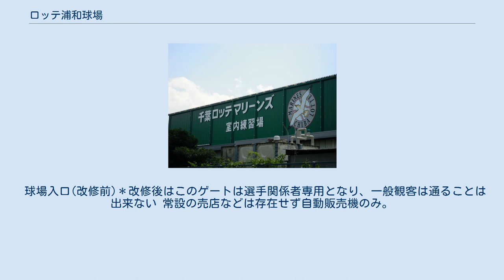ロッテ浦和球場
ロッテ浦和球場（ロッテうらわきゅうじょう）は、埼玉県さいたま市南区にある野球場で、製菓メーカー・ロッテ浦和工場の敷地内にある。
プロ野球・千葉ロッテマリーンズが二軍の本拠地として使用しており、同球団が運営管理を行っている。
 ロッテはかつて、二軍が自前のグラウンドを持っておらず、1988年まで東京都青梅市の青梅スタジアム（当時の名称は「青梅球場」で、音響機器メーカーのティアックが所有していた）を間借りして二軍の練習やイースタン・リーグ公式戦を開催していた。
しかし、前の一軍本拠地だった川崎球場や埼玉県狭山市のロッテ狭山工場内にあった合宿所からは遠く、著しく不便を被っていた。
このため、ロッテは浦和市の同社浦和工場の敷地を球団のファーム育成施設として整備することを決定。
1989年に浦和球場と室内練習場を完成させた。
さらに1998年1月には球場の南方に合宿所「千葉ロッテマリーンズ寮」が新築されている。
 室内練習場 外観 本球場では選手らが練習する姿が間近で見ることができ、イースタン・リーグ公式戦も開催される。
本球場は三塁側がホームで、一塁側がビジターとなっている。
 観覧設備は内野の一塁および三塁側の土盛りスタンドにベンチが置かれているだけの状態であったが、2011年11月-2012年2月に設備の改修が行われた。
土盛りにベンチの観客席は、階段状になったコンクリートの上にセパレートタイプの椅子が取りつけられたが、観客収容能力は以前と大きく変わらず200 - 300人程度である。
グラウンドが見られる場所はこの内野スタンドのみで、外野側には観客がグラウンドを見られる立ち入り可能な場所はない。
 改修前は、観客立ち入り自由な通路が三塁側ブルペン横にあったため、目と鼻の先の距離でプロのピッチングを見ることができたが、回収後は三塁側ブルペン横の通路は選手関係者のみの通路となり、ブルペンは球場外の道路沿いの植込みとフェンス越しにしか見ることはできなくなっている。
また、以前のブルペンにはなかったが、改修後は、投手側と捕手側それぞれの上部に屋根が取り付けられた。
改修後は選手と観客の動線が分けられた構造になり、球場入場ゲート、トイレや通路も選手関係者用と一般観客用とで別になった。
 イースタン・リーグの公式戦は、同じさいたま市のさいたま市営浦和球場（浦和区）でも開催されるため、公式戦のスケジュールでは「ロッテ浦和」の略称で案内される。
 球場入口(改修前)＊改修後はこのゲートは選手関係者専用となり、一般観客は通ることは出来ない 常設の売店などは存在せず自動販売機のみ。